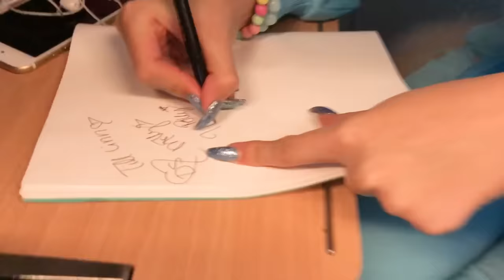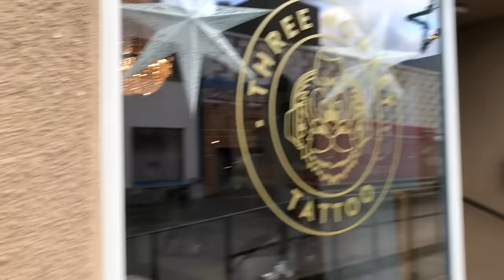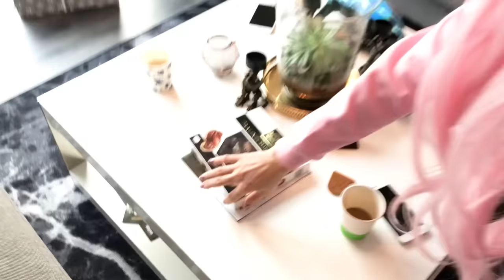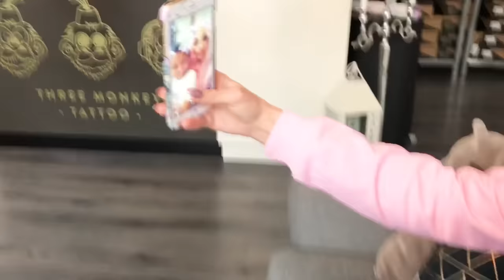VI TATUERAR OSS!!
I den här vloggen åker vi till Three Monkey Tattoo i Norrköping och tatuerar oss! 😍

Puss & Kram

Molly, Holly och Polly 💗💙💜